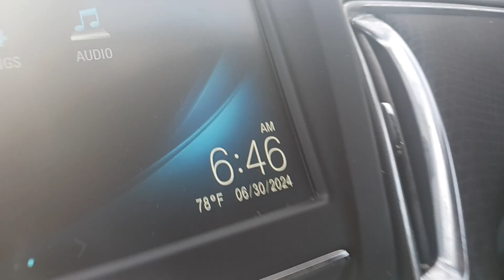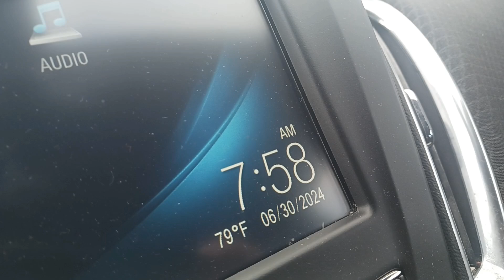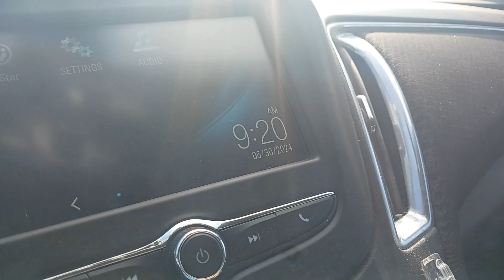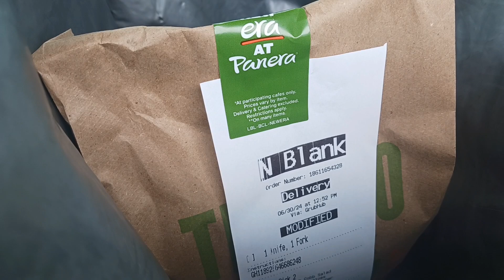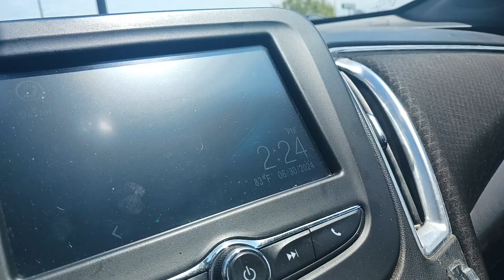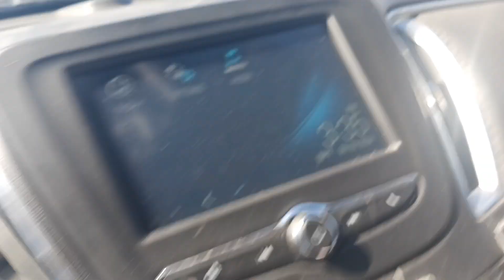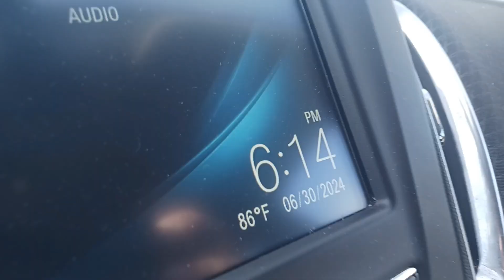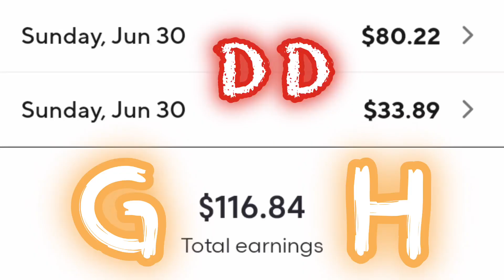Day 3 of being an exceptional doordash delivery driver (and grubhub) food delivery ride along.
My name is Eric and I deliver food full time to support my wife and six year old son. Join me on this ridealong as I traverse southern illinois doing fooddelivery utilizing doordash and grubhub. This is the third day of my quest to work 14-16 hours 3 days in a row with my beautiful youtube channel with me ^.^